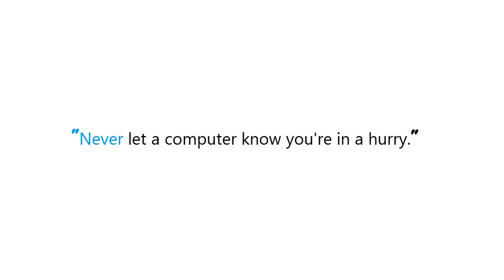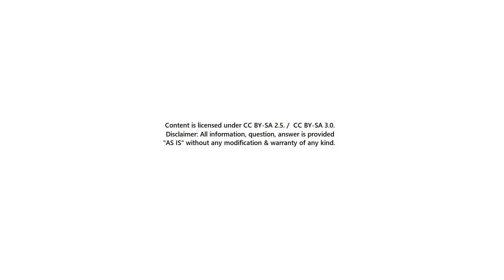PYTHON : How do I copy a string to the clipboard?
PYTHON:HowdoIcopyastringtotheclipboard? PYTHON #: How do I copy a string to the clipboard?

Guide : [ PYTHON : How do I copy a string to the clipboard? ]